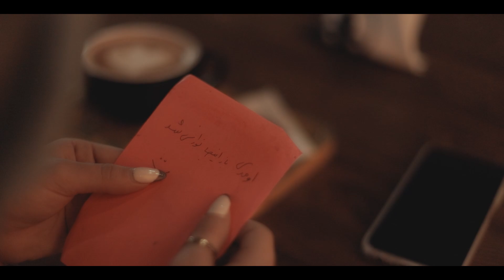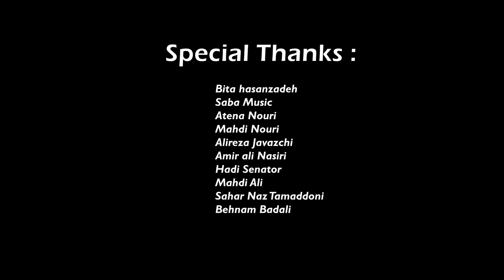Ayaz - Birdenem (Yeni sevgi mahnisi 2023)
Söz : Tamyar
Musiqi : Milad Zereşki
Aranjıma & Mix : Milad Zereşki

bütün hüquqlar Rauf tagiyev Tərəfindən qorunur